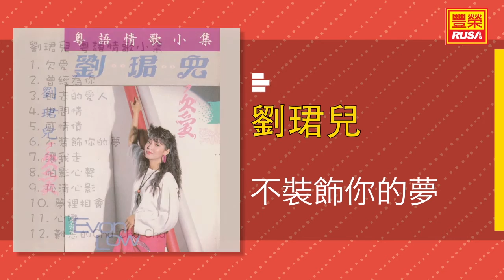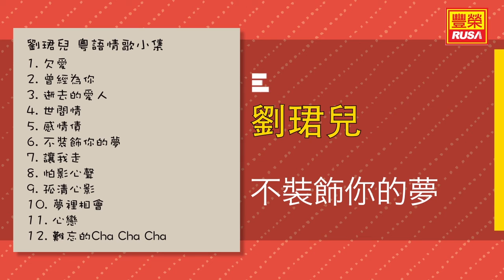劉珺兒 - 不裝飾你的夢 - [Original Music Audio]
今天豐榮推出《劉珺兒 粵語情歌小集》裡的好歌。